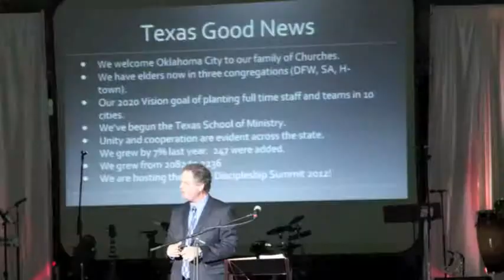TEXAS 2011 UPDATE